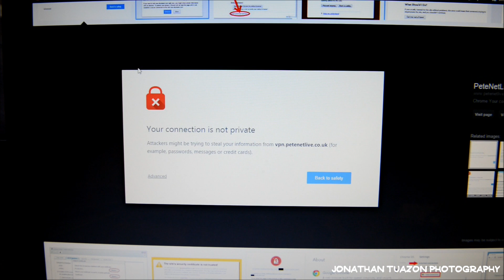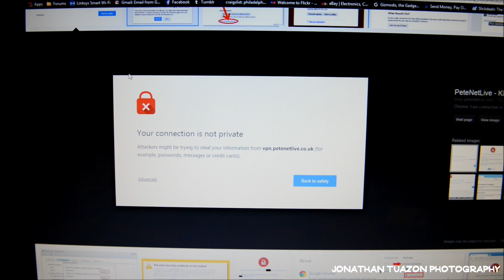How to fix ERR CERT DATE INVALID Privacy error "Your connection is not private" Google Chrome